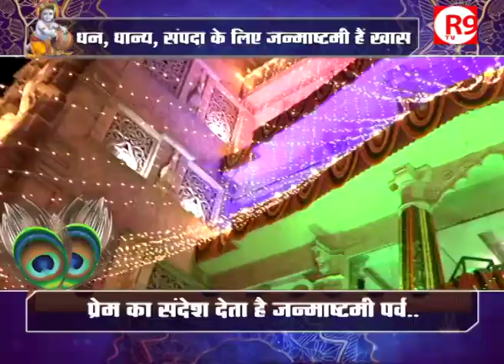जन्माष्टमी पर श्रद्धालुओं में उत्साह...NOIDA ISKCON TEMPLE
श्री कृष्ण जन्मोत्सव पूरे देश में हर्षोल्लास से मनाया जाता है। इस व्रत को व्रतराज कहते हैं। सभी व्रतों में ये व्रत सबसे उत्तम माना जाता है। मंदिरों में भक्तों की भीड़ देखी जा रही हैं।